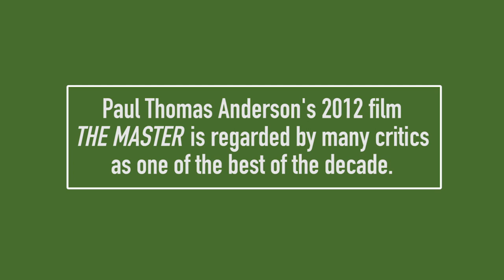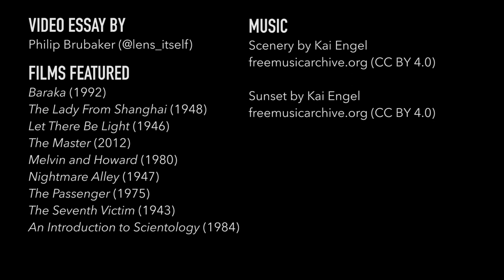Paul Thomas Anderson's Influences on The Master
Acclaimed writer/director Paul Thomas Anderson revealed in an interview the films he watched as he created The Master, one of his very best films.  Among the influences were 1940's film noir pictures and the controversial legacy of Scientology founder L. Ron Hubbard.  This video essay presents side by side visual comparisons of the borrowed images and Anderson's film.  The narration contemplates how contemporary filmmakers utilize unprecedented access to a library of movies from all of the medium's history to create something that seems fresh and original.

Modified from the version originally published on Fandor: 7/10/17

HOW TO EXPLAIN YOUR MENTAL ILLNESS TO STANLEY KUBRICK is now streaming!  Watch my essay film-memoir-experimental masterpiece at this